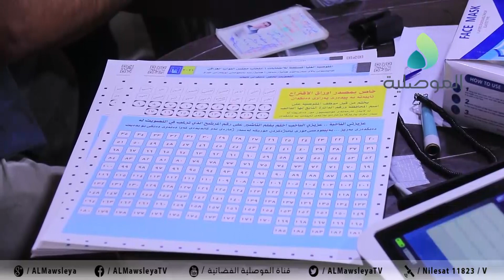القوات الامنية والعسكرية تؤدي واجبها الانتخابي في يوم التصويت الخاص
القوات الامنية والعسكرية تؤدي واجبها الانتخابي في يوم التصويت الخاص وتأكيد على ان العملية الانتخابية جرت بكل انسيابية في اجواء شفافة